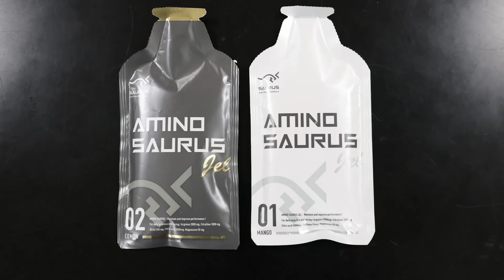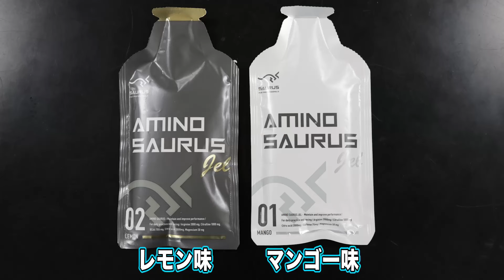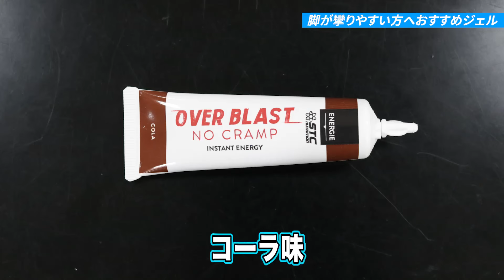【マラソン】おすすめ補給食4選！タイム別・フルマラソン完走に必要な補給食・ジェルの数や摂り方を徹底解説！【ランニングアイテムレビュー】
マラソン向けにたくさんの商品が展開され、選び方に迷ってしまう補給食。本動画では4つのポイントに分けて、おすすめのジェルを紹介します。

フルマラソン自己ベスト2時間54分の記録を持ち、数々のトレイルランレースやウルトラマラソンも完走しているゼビオスタッフ・田中さんに、おすすめの補給食を紹介していただきました。

ジェルの成分や効果、味に加えて、おすすめのランナーについても詳しく解説。さらに、紹介したジェルを用いた、おすすめの組み合わせ方も提案しています。まだまだ続くマラソンシーズン。補給食選びの参考にしてみてはいかがでしょうか。

1:17 WINZONE　エナジージェル
2:42 AMINO SAURUS gel
3:57 OVER BLAST NO CRAMP
7:26 Challenger｜POWER LIQUID
9:28 おすすめの組み合わせ方

■日本新薬｜WINZONE　エナジージェル

■AMINO SAURUS｜AMINO SAURUS gel

■STC NUTRITION｜OVER BLAST NO CRAMP

■Challenger｜POWER LIQUID

【撮影店舗】
■スーパースポーツゼビオ 東京御茶ノ水本店

【出演者紹介】
■岡田拓海さん
スポーツMC
Weekly Runtripをはじめ、立川のトレイルランニング専門店「Trippers」からお届けするトレランアイテムレビュー企画にも出演。ランニングを楽しむ皆のラジオ（Podcast）「ランラジ 〜 Running Radio」も配信中。

■ランニングの効果的な呼吸法｜マラソン本番も意識する？ランニング×呼吸の専門家が教える「楽に走れる呼吸」をご紹介！初心者必見【HOW TO】

■【初心者必見】正しいランニングフォームのつくり方｜1 万人指導のプロコーチ直伝、楽に怪我なく効率良く走るコツを1日5分のウォーミングアップで身につける【HOW TO】

【各種SNS】
▶️︎Runtrip公式SNS